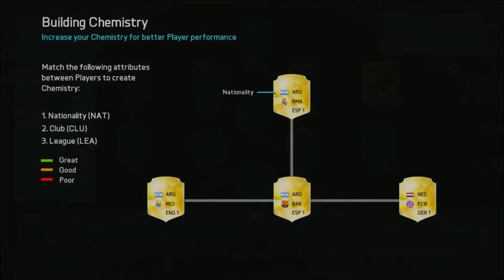FIFA 16 | FUT DRAFT EP 1 : una partita emozionante!!